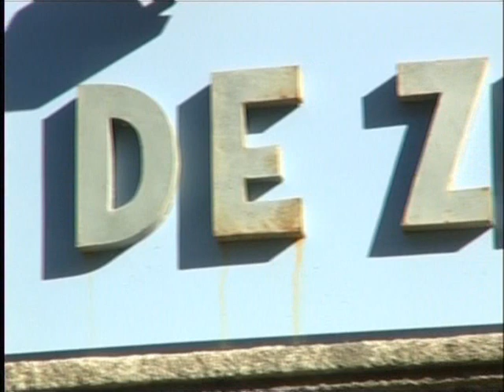07-02/7 CAP 23, le destin d'une empreinte pour se jeter à l'eau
Claire Medoc (cornemuse), Pauline Rivaud (vielle) et Anne Rivaud (accordéon diatonique)
(Mai 2003)

Tiré de la série : "Voyage en Trad".
Réalisation : Thierry Lamireau
Pour : Télé Millevaches